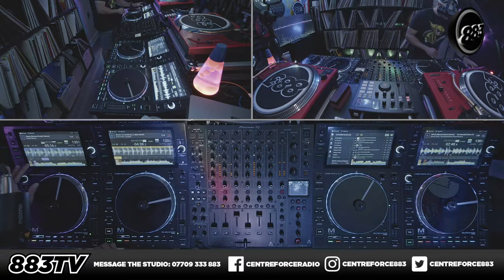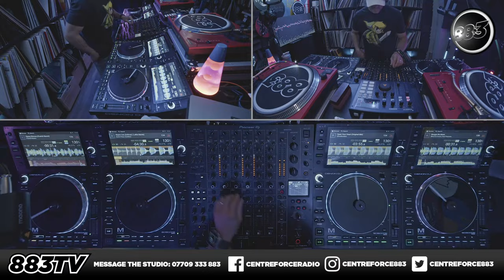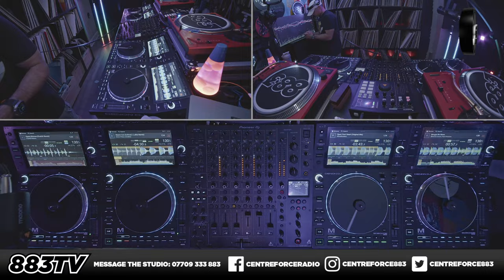Centreforce Radio 88.3 Funky House Mix | May 24, 2023 [Part 3]